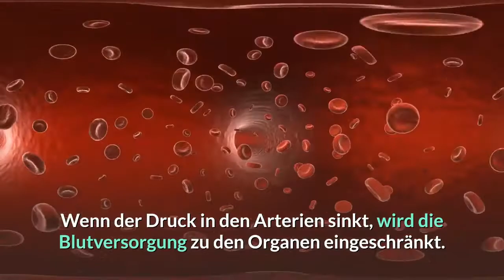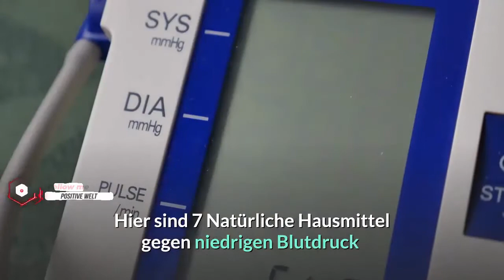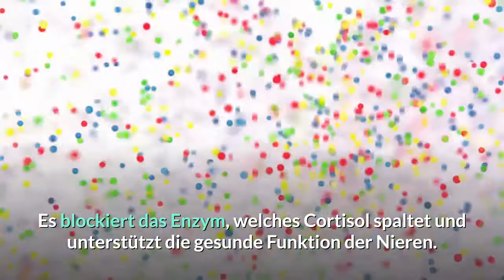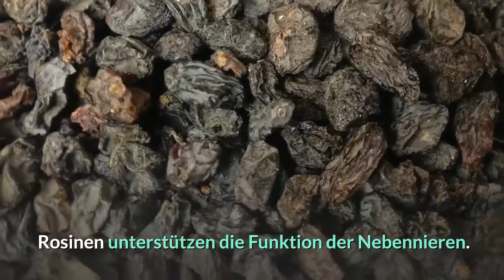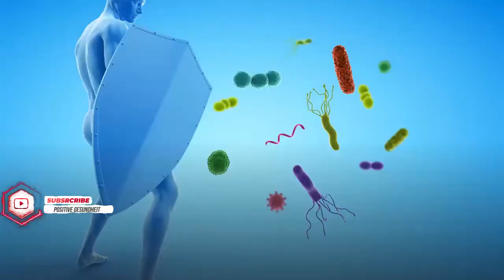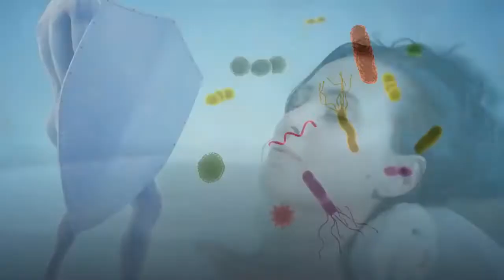7 Natürliche Hausmittel gegen niedrigen Blutdruck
Niedriger Blutdruck Hausmittel

Wenn der Druck in den Arterien sinkt, wird die Blutversorgung zu den Organen eingeschränkt.

Symptome, wie Schwindel, Müdigkeit, Ohnmacht, Sehstörungen und Atemnot sind häufig die Folgen.

Ein niedriger Blutdruck (Hypotonie) kann verschiedene Ursachen haben.

Um den Blutdruck langfristig zu erhöhen, sollte die auslösende Ursache gefunden und behandelt werden.

Es gibt zusätzlich einige Hausmittel und Tipps, welche die Symptome auf natürliche Weise lindern und den Blutdruck erhöhen.

Hier sind 7 Natürliche Hausmittel gegen niedrigen Blutdruck